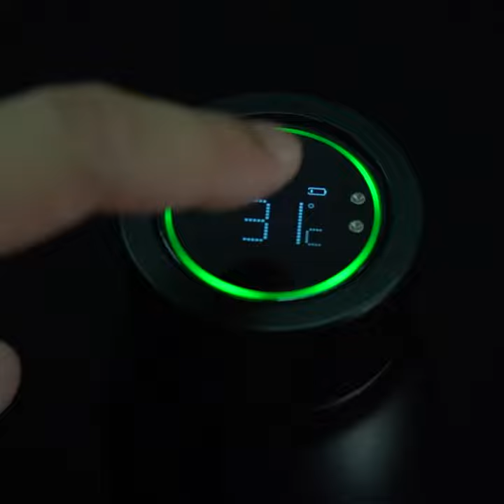We are Muggo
Enjoy your first sip to the last drop with the same vibes. Muggo comes with a patented conductive wireless charging technology that is convenient and efficient.

Muggo – coffee talks about vibes and its feeling. We have arrived to commit our valued customers with a warmth of coffee from the first sip, till the last drop.

The journey started in France many years ago. Muggo is one of the brands managed by Oui Smart. The mission is to develop the experience of drinking coffee. It offers reliable functionality from daily work commute to the streets less traveled, and everywhere in between. Now the Muggo temperature coffee cup is a necessity for hot beverage lovers.